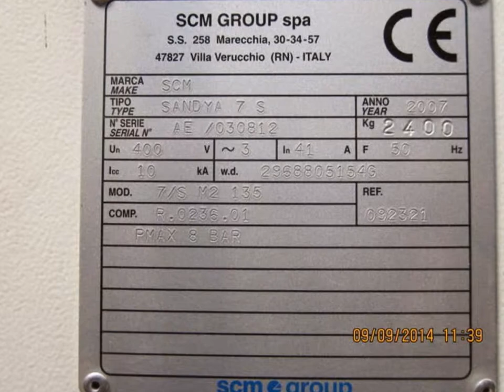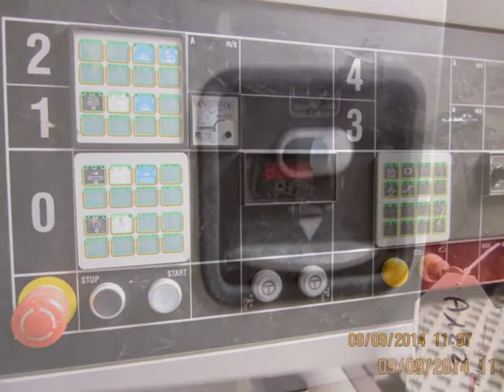MACCHINE LAVORAZIONE LEGNO CALIBRATRICE SANDING MACHINE SCM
CALIBRATRICE SCM SANDYA 07